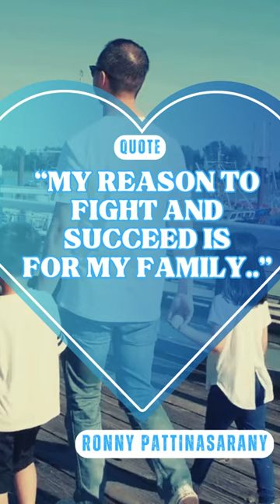Qoute Ronny Pattinasarany | strong father | Yerry's motivation | love family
A best quote of Ronny Pattinasarany
Ronald Hermanus Pattinasarany was an Indonesian professional football player and manager. He is one of Indonesia's legendary players and had captained the Indonesia national football team from 1980 to 1985.